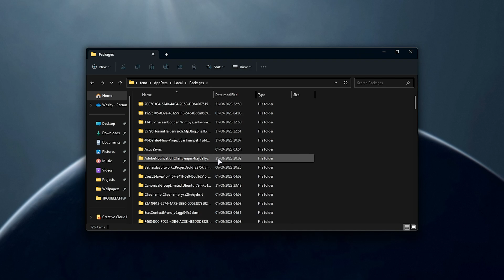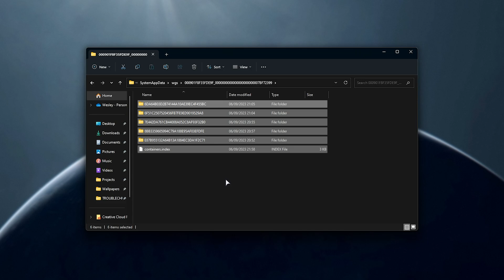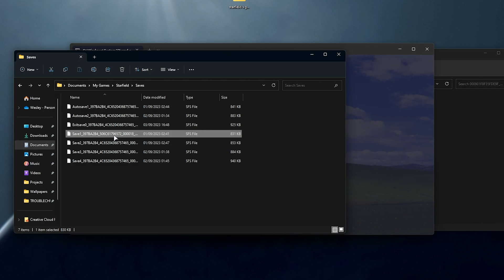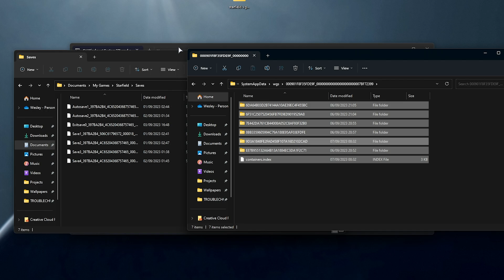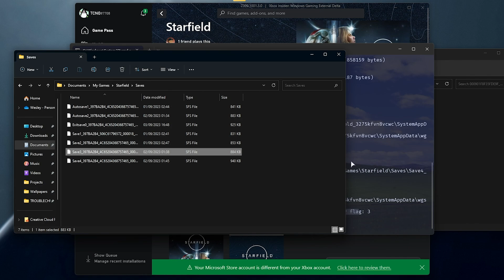Convert Steam to Xbox Gamepass Savegames | Starfield | Continue your Steam save on PC Gamepass!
Need to convert save games for Starfield from Steam to Xbox Gamepass? Well, this video shows you everything you need to know and more!

Timestamps:
0:00 - Intro
0:13 - Why you can't just move Xbox savegames to Steam
1:10 - Download Starfield XGP Save Import
1:38 - Install Python
2:00 - Convert Steam saveagmes to Gamepass
3:54 - Fixing possible issues
4:48 -  Playing Starfield after converting saves